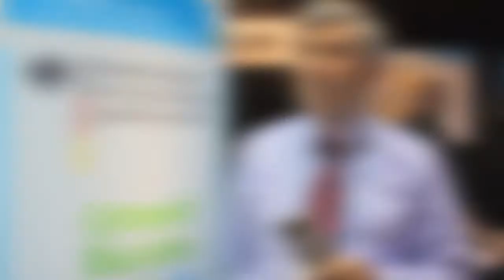Fritz Holzwarth (Deutscher Wasserdirektor): 99 seconds for the future of water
Dr. Fritz Holwarth betont in seinen 99 Sekunden die Dringlichkeit sich sofort mit dem Thema Wasser auseinanderzusetzen.